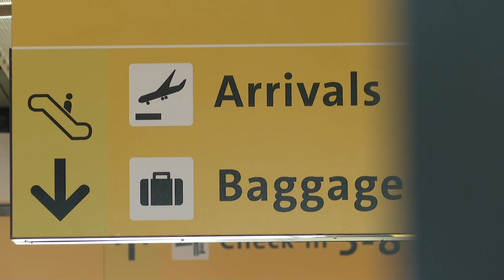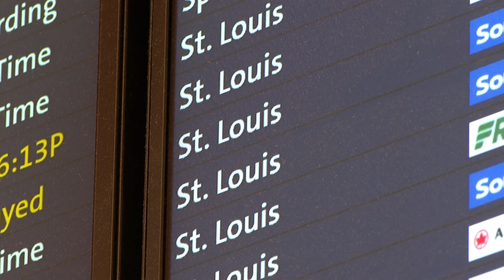Wedding pictures lost after photographer's camera was stolen at DIA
A Saint Louis couple lost their wedding pictures after the photographer's camera was stolen at Denver International Airport during a layover.

9NEWS (KUSA) is located in Denver, Colorado.